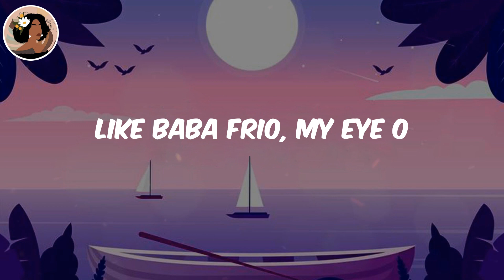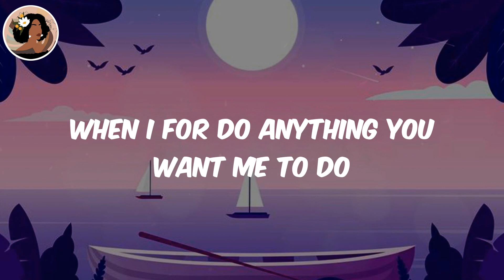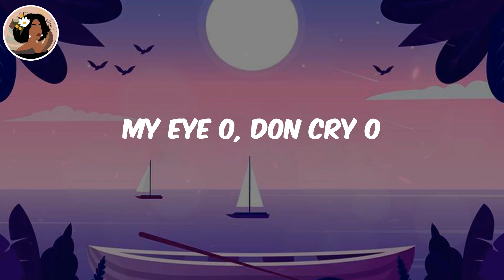(Lyrics) Last Last - Burna Boy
Burna Boy Last Last, Last Last Burna Boy, Burna Boy, Last Last, Last Last lyrics

Lyrics:
Shayo!
Yeah
Shayo!
Igbo! (yeah)